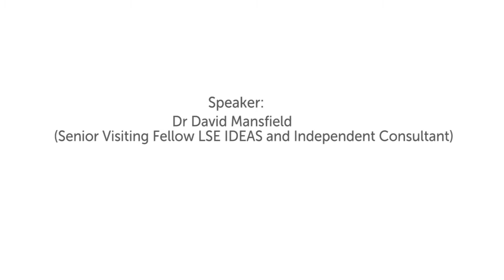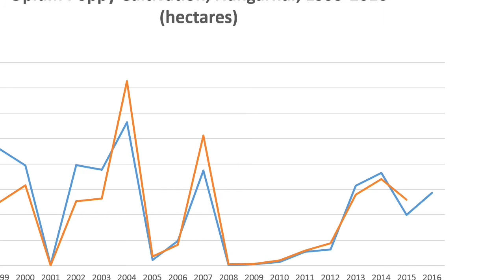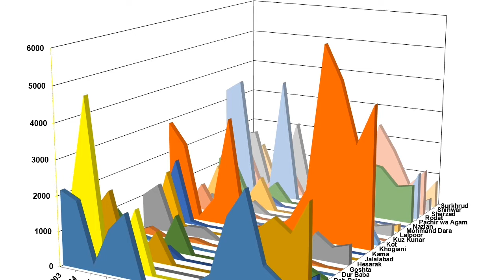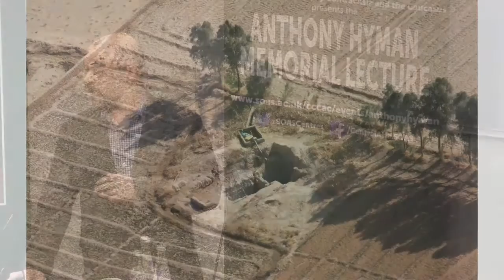A State Built on Sand: How Opium Undermined Afghanistan - SOAS University of London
The Anthony Hyman Memorial Lecture 2017 titled "A State Built on Sand: How Opium Undermined Afghanistan" was given by Dr David Mansfield (Senior Visiting Fellow LSE IDEAS and Independent Consultant) at the Centre of Contemporary Central Asia & the Caucasus, SOAS University of London on 20 March 2017.

You can find out more about the Centre of Contemporary Central Asia & the Caucasus

Opium production in Afghanistan has attracted considerable attention from politicians, policy makers, development practitioners and the international media. Even prior to the collapse of the Taliban regime in 2001, fluctuations in levels of opium poppy cultivation were closely associated with perceptions of state power, particularly after the Taliban's successful imposition of an almost country wide ban in the 2000/01 growing season. Following the tragic events of September 2001 and NATO's engagement in Afghanistan, levels of opium poppy cultivation became intimately linked with the performance of the statebuilding project. Rising levels of cultivation have often been cited as evidence of failure of the international endeavour in Afghanistan as well as of those donor nations who were leading statebuilding efforts in major opium growing provinces like Helmand, Nangarhar and Kandahar.

Mansfield examines the reasons why drug control - and in particular opium bans - have been imposed at particular moments in time. He documents the multiplicity of international, national, sub national and local actors involved and how prohibition served quite divergent and sometimes competing interests. In doing so he provides the definitive account of the Taliban prohibition of 2000/01, as well as detailed accounts of two subsequent bans imposed in Nangarhar in 2004/05 and 2007/08, as well as efforts to reduce cultivation in Helmand between 2008 and 2011. Drawing on almost two decades of fieldwork in rural Afghanistan, Mansfield also charts how these bans impacted on farming communities; how prohibition endured in some areas and was even accompanied by a process of livelihood diversification and improvements in welfare, while in others a ban on opium production undermined livelihoods and destabilised the political order, fuelling violence and rural rebellion.

Most of all Mansfield challenges the way we have come to understand political power in rural Afghanistan. Far from being the passive recipients of acts of violence by state and non state actors, this book highlights the role that rural communities in Afghanistan have played in shaping the political terrain, including establishing the conditions under which they could persist with opium production.